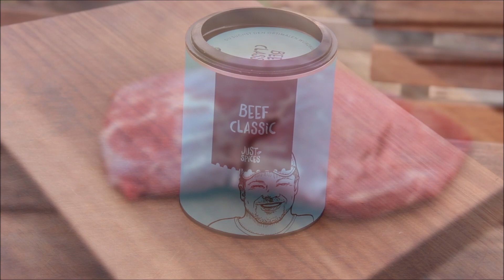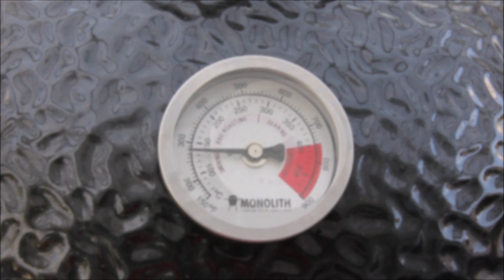Anti Pasti Flanksteak - vom Monolith Icon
Zutaten:
1 Flanksteak ca. 800 gr.
Beef Classicr
gemischte Anti Pasti Produkte

Zubereitung:
Das Fleisch aufschneiden und von innen würzen. Die Anti Pasti kleinschneiden. Das Fleisch mit der Anti Pasti füllen und aufrollen. Dann das Flanksteak binden und von außen würzen. Über direkter Hitze die Fleischrolle ringsherum angrillen. ann indirekt bei 150 Grad bis zu einer Kerntemperatur von 56 Grad ziehen.